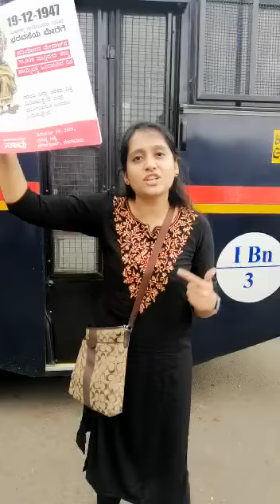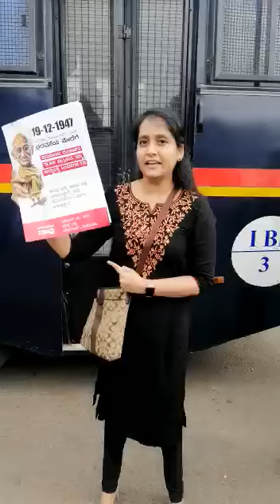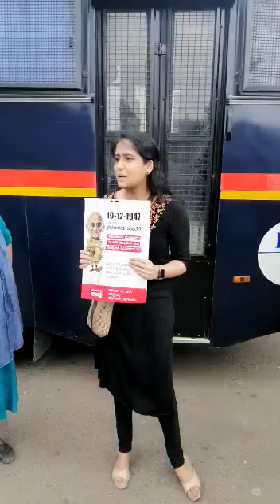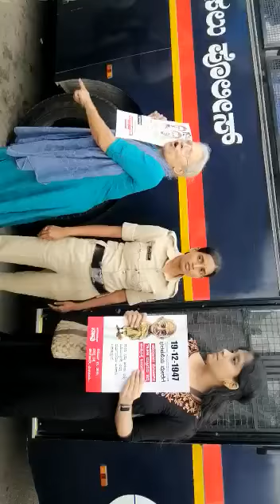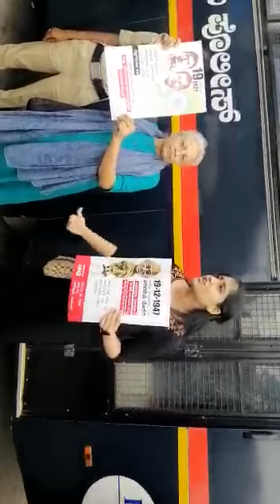Hindu sister protesting against NRC CAB while standing on police van